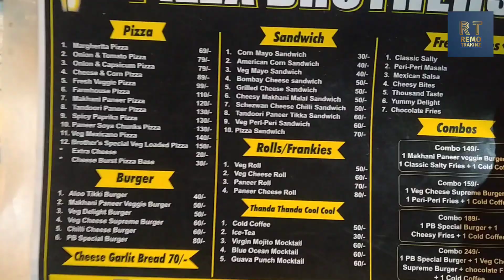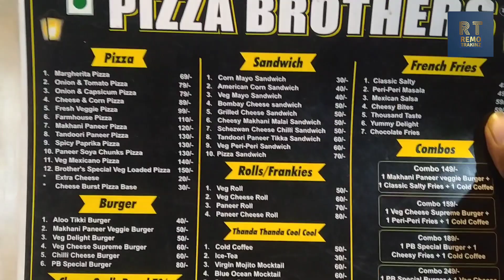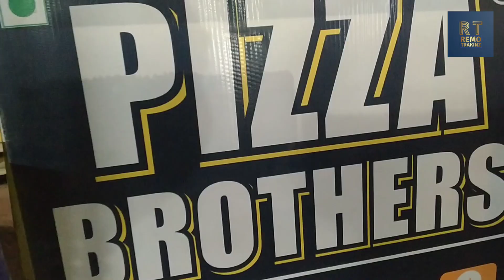Pizza brother s || famous fast food stall || all ty of cheezi pizza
ADDRESS -
MP NAGAR ZONE 2.
FOOD CORNER
NEAR PRAGATI PETROL PUMP
FRONT OF
PIZZA BROTHERS
PIZZA CORNER

remobestfoodreviewer
remote a kind lovers
pizzalovers
pizzaremo
pizzabrothers
remobhopal
remotrakinzprankstar
remofoodie
remocomedyflim